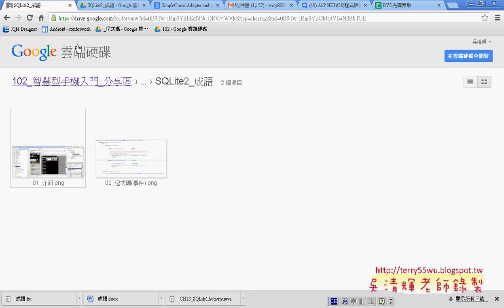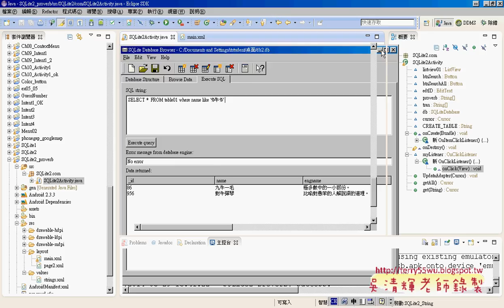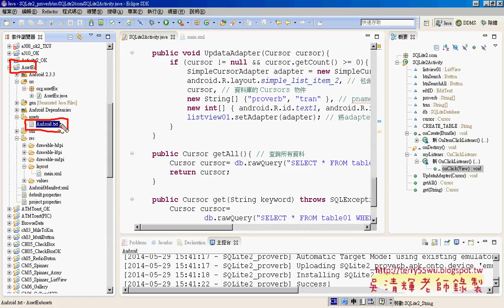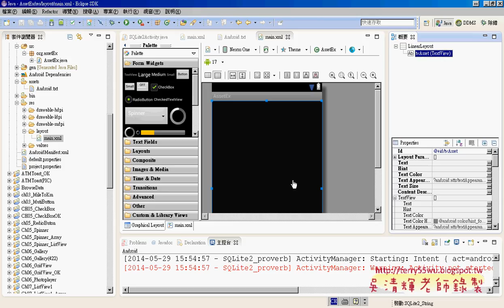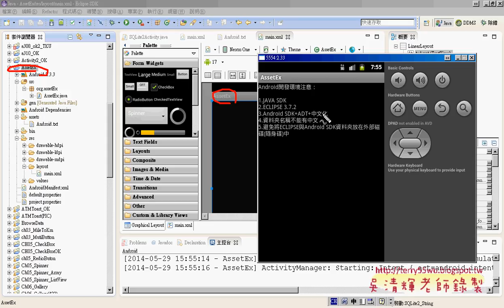12 成語查詢重點與AssetEX說明